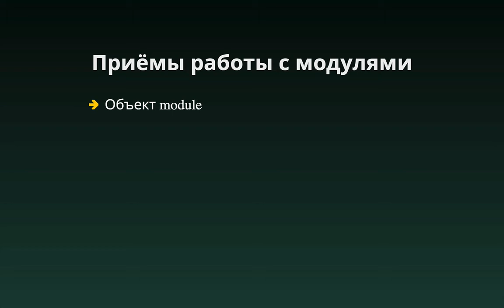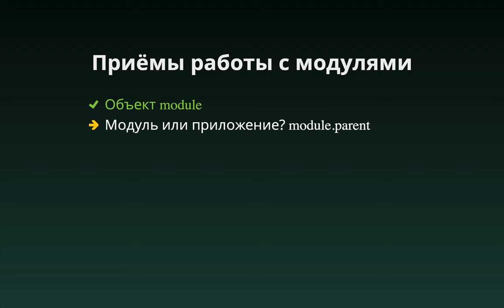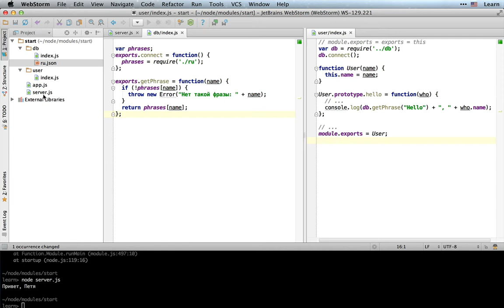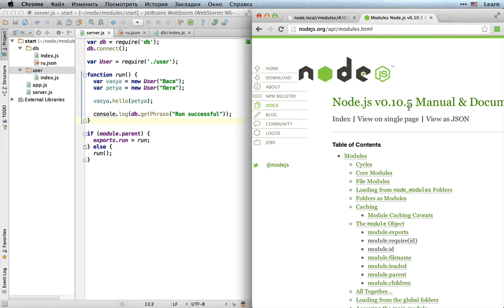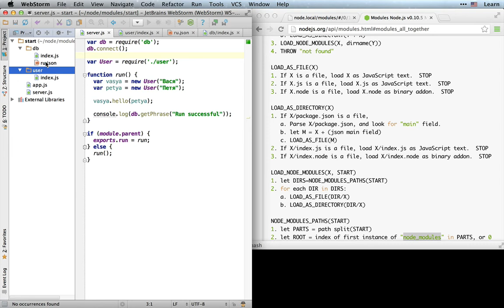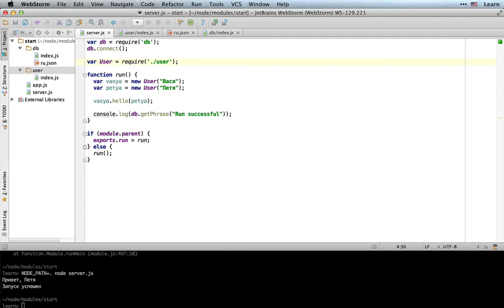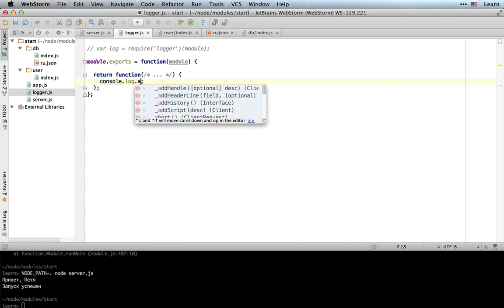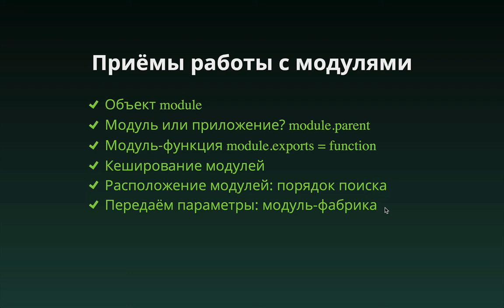Приёмы работы с модулями